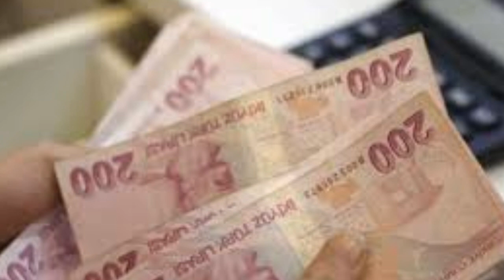Sondakika! Bakan açıkladı 3600 ek gösterge çıkıyor!! Tüm emeklileride etkileyecek ssk bağ-kur